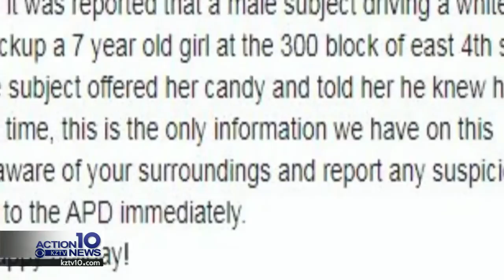Unknown man approaches 7-year-old girl in Alice